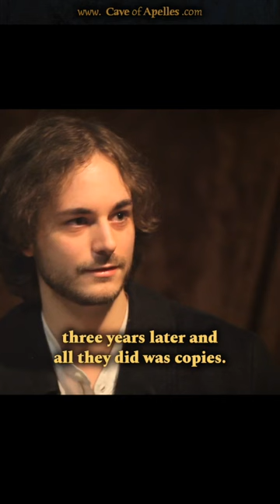- I don’t believe in copying a painting | Jannik Hösel AKA Nicksenium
What do you think about copying? 🤔

▶️ Watch our interview with Jannik Hösel (@nicksenium) at caveofapelles.com, YouTube, Rumble.
🔉Listen to the episode on Spotify, iTunes, SoundCloud, Podtail.